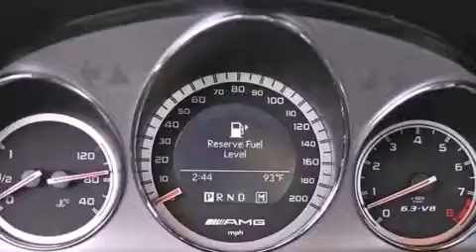Preowned 2009 Mercedes-Benz C Class Lake Worth FL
Year : 2009
 Make : Mercedes-Benz
 Model : C Class
 Engine : Gas V8 6.3L/379
 Trans . : Automatic
 Exterior : Black
 Miles : 38,499
 Interior : Black
 Stock : 39760